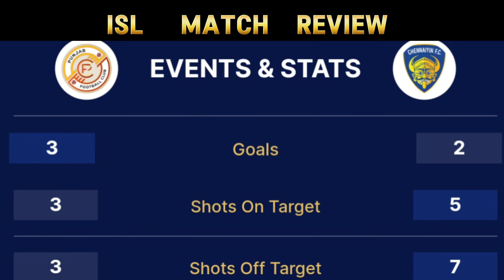Worst Tactics by Owen Coyle ! Chennaiyin New vs Punjab FC Match Review